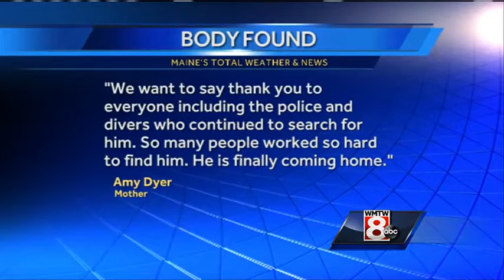Body tentatively ID'd as missing Saco man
A man's body recovered from Portland Harbor Saturday morning has been tentatively identified as James Dyer, of Saco, who had been missing since New Year's Day.